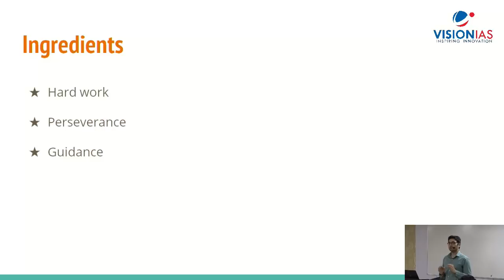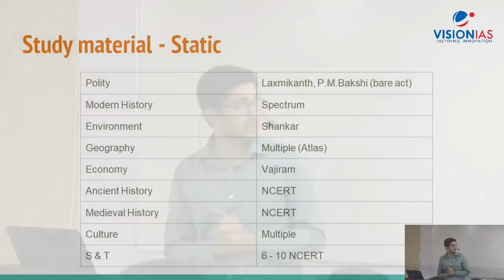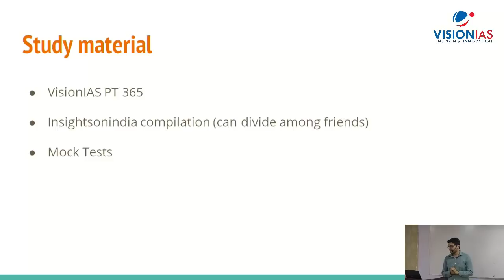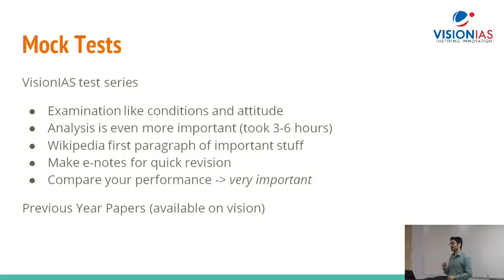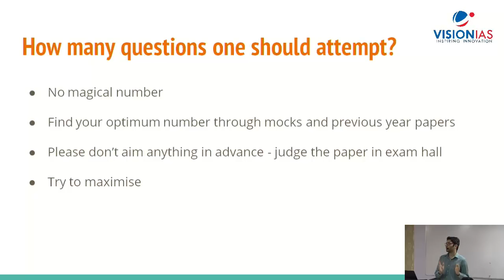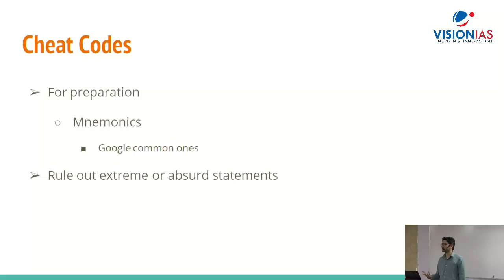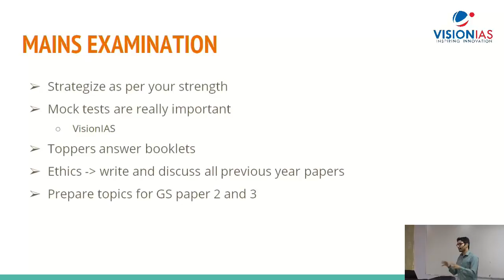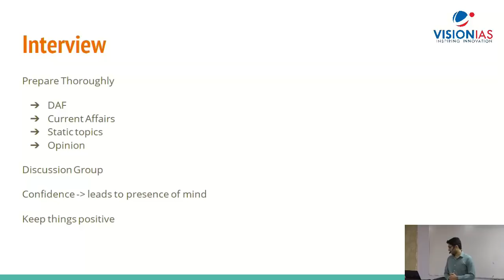Prelims Strategy | Varjeet Walia, AIR 21 | CSE 2017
Toppers' Talk by Varjeet Walia, AIR 21, Civil Services Exam 2017